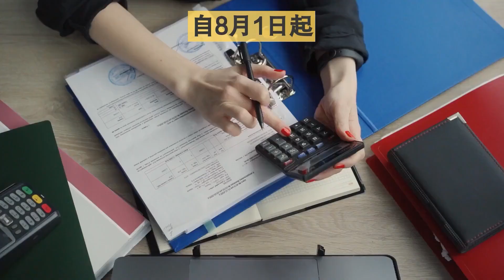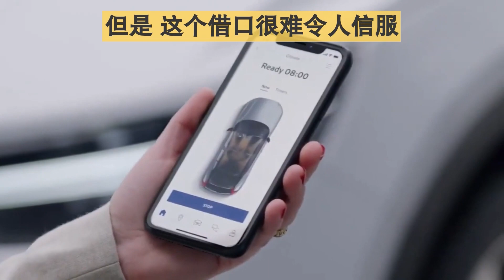中国汽车霸榜市场，俄罗斯终于出手了！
中国汽车霸榜市场，俄罗斯终于出手了！在俄汽车市场处在恢复期之时，俄工贸部推出了一项加税政策：自8月1日起，所有出口到俄罗斯的汽车将增加报废税...关注“广东好车”，强强联合，抱团出海。俄罗斯出口